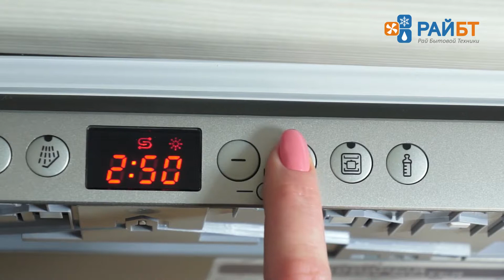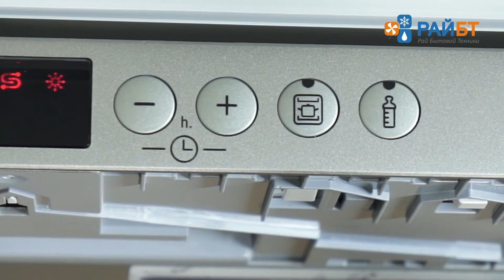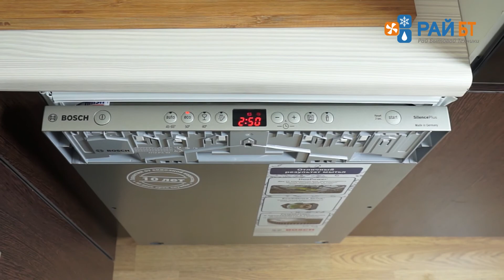Встраиваемая посудомоечная машина Bosch SPV40X90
Узкая встраиваемая посудомоечная машина Bosch SPV40X90 вмещает в себя 9 комплектов посуды. 4 программы: Авто 45-65 C°, Эко 50 C°, Программа для стекла 40 C°, Предварительное ополаскивание. Современный мотор EcoSilence Drive, Верхний короб регулируется по высоте,  для столовых приборов предназначена отдельная корзина, Датчик загрузки, Двойное вращающееся коромысло в верхнем коробе, складную полку для чашек, системой AquaSensor. Функция IntensiveZone, Функция Гигиена, "Луч на полу". Блокировка от детей, Расход воды составляет 11 литров, класс мытья А, класс сушки А, уровень шума 48 Дб. Посудомоечная машина Bosch SPV40X90 быстро и эффективно справляется с грязной посудой.